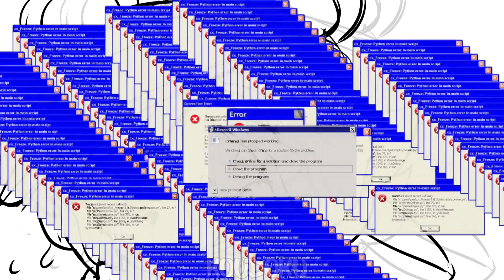Fashion [MEME animation] JJBA (Jojo's Bizarre Adventure)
I am not good at drawing people and chibi, but I want to learn how to draw them. So you have to tolerate). Due to the fact that I did not read the last three parts of JoJo, perhaps the character is depicted incorrectly. Also, I'm sorry if I incorrectly selected the color or facial features.

Characters (Jojo's Bizarre Adventure):
Jonathan Joestar (Robert E. O. Speedwagon chibi)
Joseph Joestar (Caesar A. Zeppeli chibi)
Jotaro Kujo (Noriaki Kakyoin chibi)
Josuke Higashikata (Okuyasu Nijimura chibi)
Giorno Giovanna (Guido Mista chibi)
Jolyne Cujoh (Ermes Costello chibi)
Johnny Joestar (Gyro Zeppeli chibi)
Josuke Higashikata (Joshu Higashikata chibi)
Leone Abbacchio (in the end)